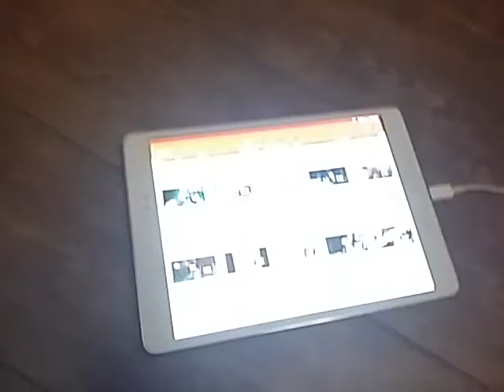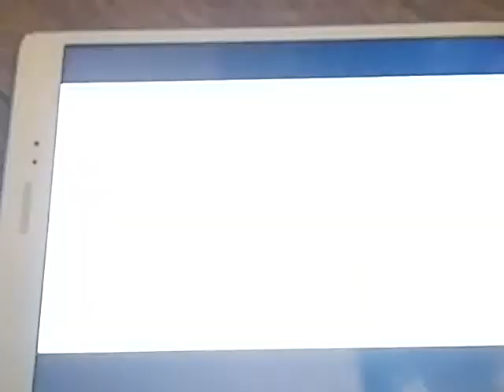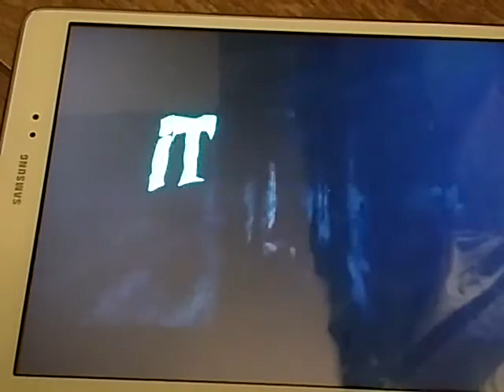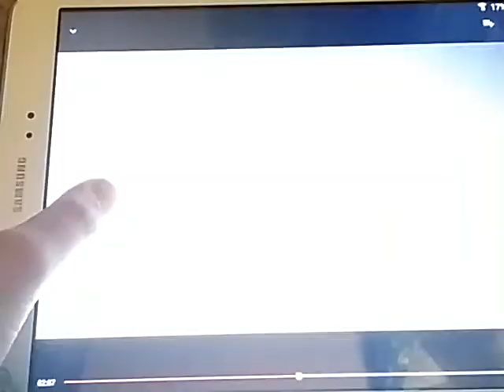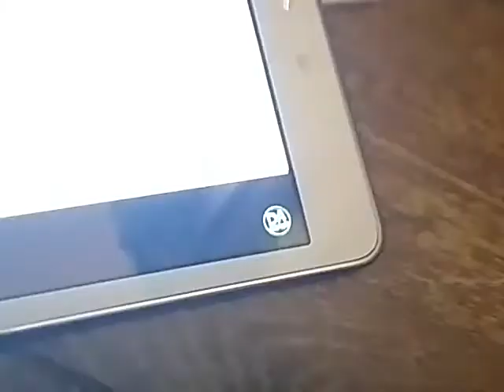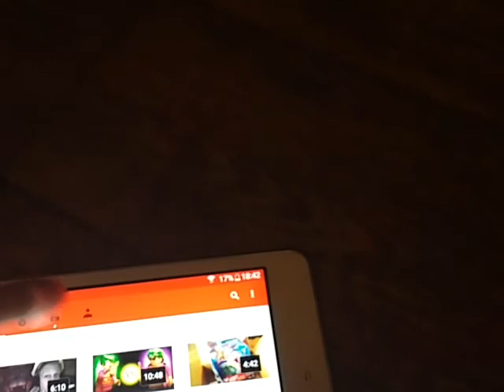123 slaughter me street song (Follow,Green, wait,repeat) Da Games